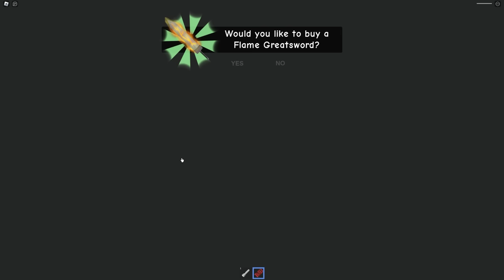Roblox Obby But We Have SUPERPOWERS!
Today, Nico and his friends play a Roblox Obby but they have SUPERPOWERS! Nico and his friends work as security guards to protect the area! How will Nico use his new superpowers?! Watch to find out!